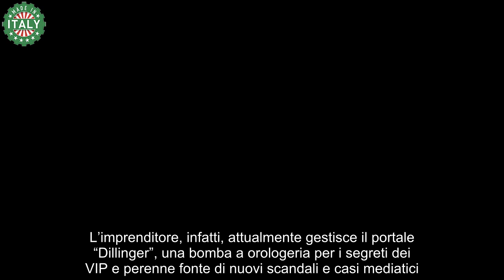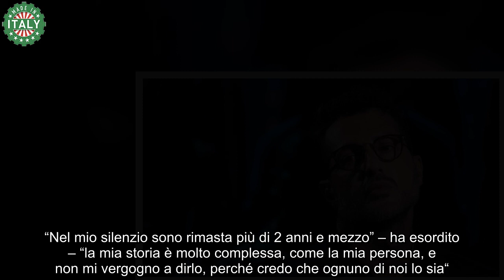Fabrizio Corona, ennesima accusa al Re dei Paparazzi “…mi hai distrutta”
Il nome di Fabrizio Corona rappresenta l’essenza stessa del gossip; non a caso, l’imprenditore catanese si era guadagnato in passato l’appellativo di “Re dei paparazzi“.

Storico fondatore di un’agenzia dedicata agli scoop più pruriginosi, Fabrizio Corona ha messo in scacco molte personalità eccellenti dello show-business, e le sue recenti vicissitudini giudiziarie non l’hanno scoraggiato dal varare una nuova pagina dedicata ai pettegolezzi.

L’imprenditore, infatti, attualmente gestisce il portale “Dillinger”, una bomba a orologeria per i segreti dei VIP e perenne fonte di nuovi scandali e casi mediatici.

Questa volta, però, a foraggiare i gossip ci ha pensato proprio la fidanzata Sara Barbieri, una giovane modella legata da anni all’inquieto siciliano. O, più probabilmente, l’ex fidanzata di Corona: da giorni si mormora infatti che la coppia sia giunta al capolinea, e alcune recenti Instagram stories di Sara Barbieri sembrano confermare i rumors…